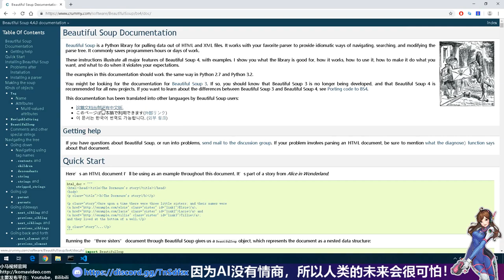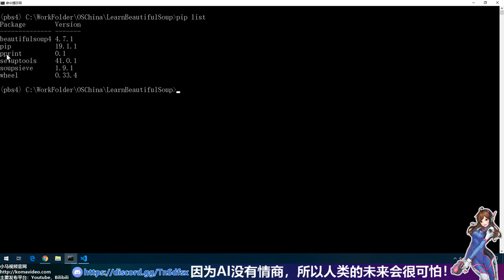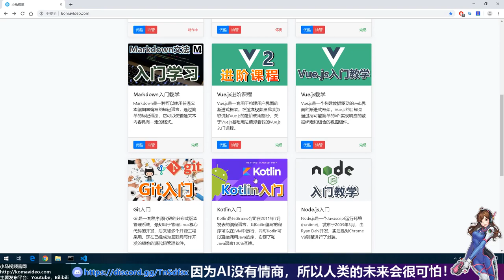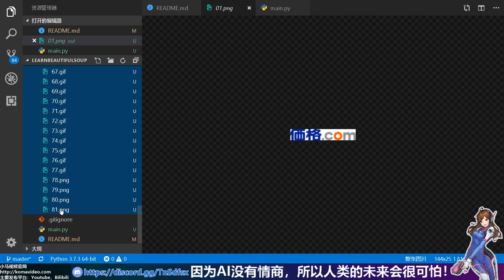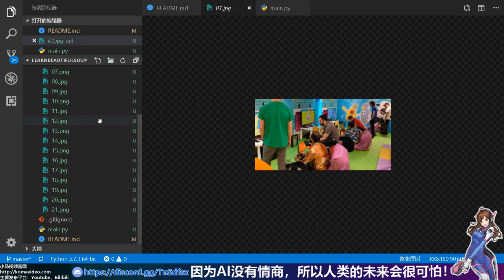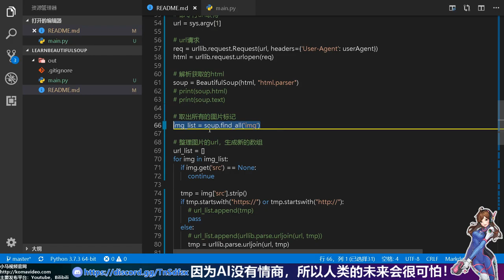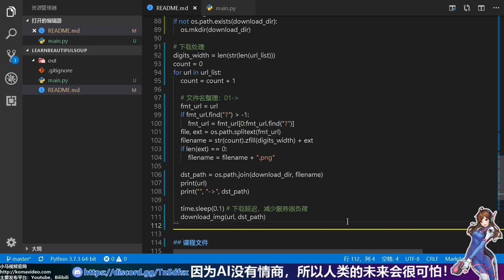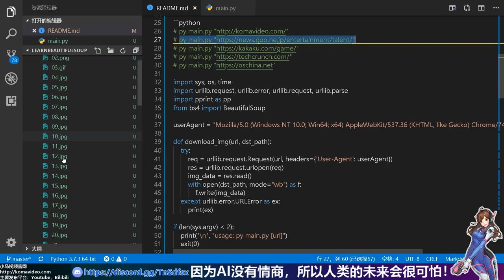【Python】美女爬虫 - 指定URL下载所有的图片